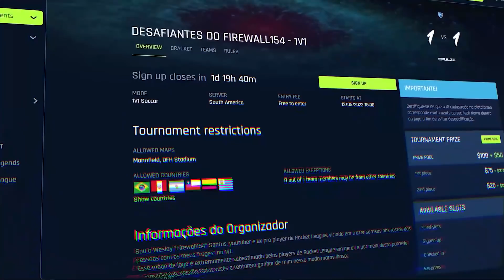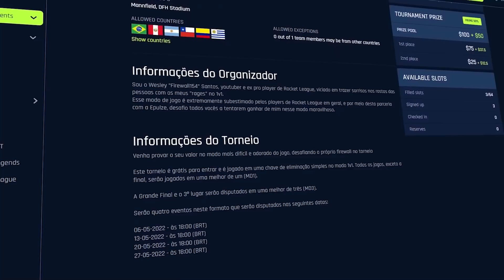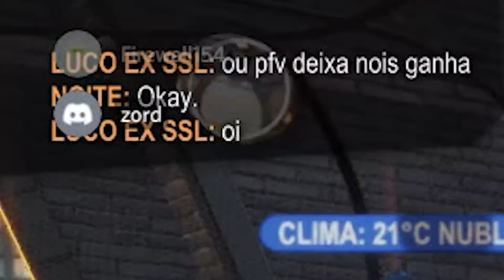FIREZORD, A DUPLA SUPREMA DO ROCKET LEAGUE... (campeonato ft. jatozord)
🔥Joguem torneios de Rocket League agora na Epulze!

⚡Meu torneio valendo 100$, inscrevam-se!